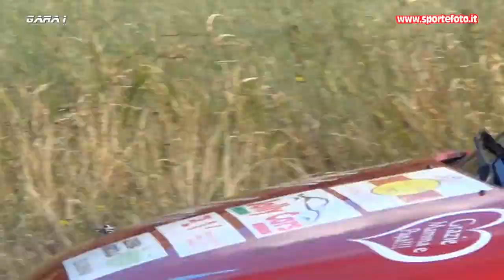Angelo Cassavia - 4` Slalom Citta` di Altomonte (CS) 22-10-23